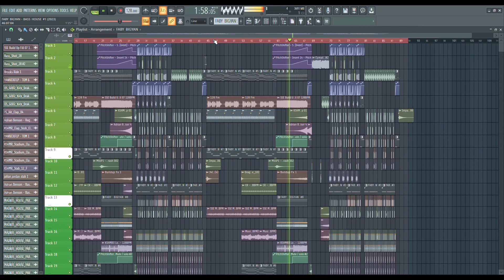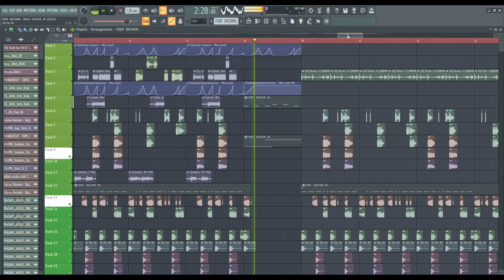Unique BASS HOUSE LIKE STMPD RCRDS (FL Studio 20 Remake) + FLP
Hey producers! I made this flp for you guys
Tell me in Comments , what style Genre or Remix  you want me to do next!

I Choped - CYMATICS Sample  (For Lead)

STMPD Style Bass house

Made by  -  FABY  BIGYAN

BASS HOUSE